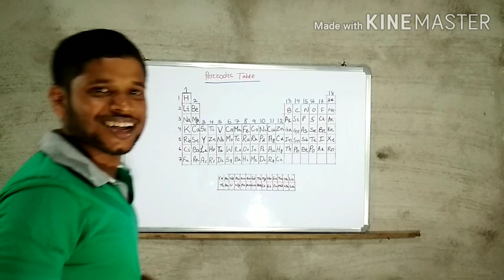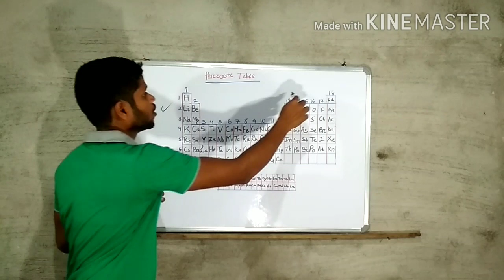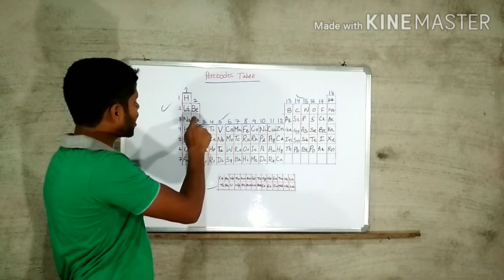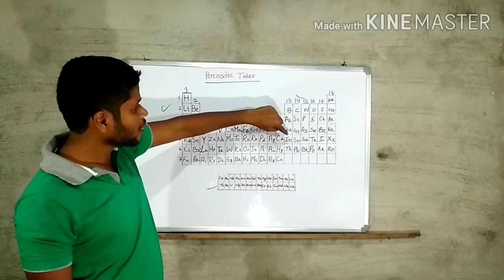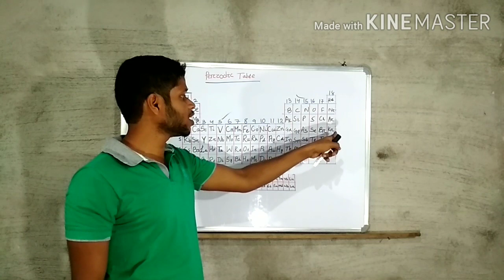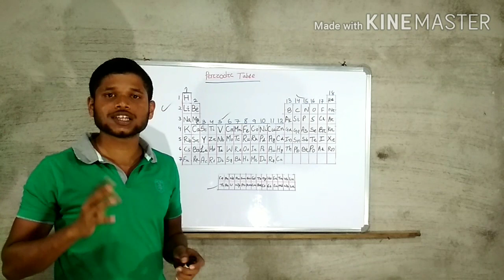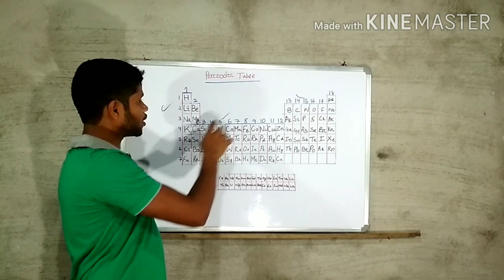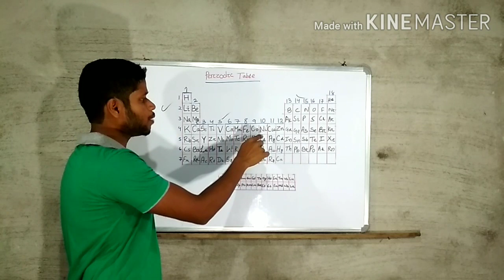TRICKS TO REMEMBER PERIODIC TABLE: CHEMISTRY BY ASB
This video contain tricks to remember periodic table. How easily u can memorise periodic table. It contains tricks to remember s block p block dblock elements. Why we should read periodic table and how periodic table is prepared is described by this video. This video is for students from class 12th to msc.Chemistry By ASB